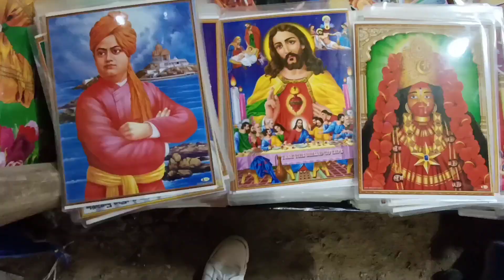মা আর ভাইয়ের সাথে হঠাৎ রাসের মেলায় গেলাম,দ্বিতীয় বার রাসের মেলায় আসতে হলো ভিডিও করার জন্য 😀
হ্যালো বন্ধুরা আমি মৌসুমী,আমি মধ্যবিত্ত বাড়ির এক মেয়ে 😊ইউটিউবে অনেক স্বপ্ন আর আশা  নিয়ে শুরু করেছি, আমার পাশে থাকবেন আমাকে সাপোর্ট করবেন আপনাদের সাপোর্ট আমার খুব প্রয়োজন 😌😌

ধন্যবাদ 😊🙏